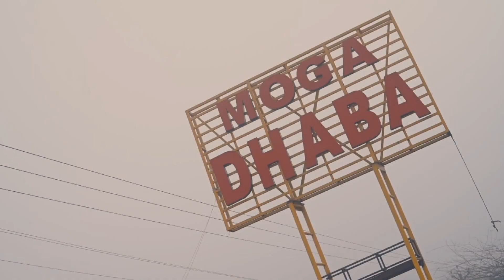MANDEEP😍LOVEPREET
Ring ceremony highlight cinematic